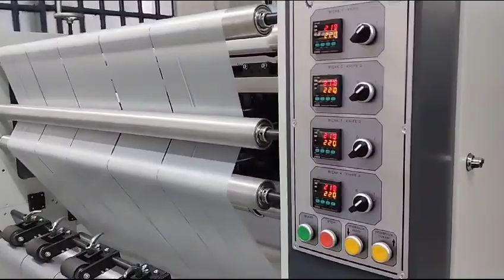Equipment for the production of films and bags in rolls, T-shirt bags, packaging, garbage bags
Наша компания предлагает вашему вниманию самое лучшее оборудование для переработки и производства полимерных материалов:
- Пакеты майка, Зип-лок, с застежкой, пакеты в рулоне, мусорные пакеты, пакеты фасовка, 3-х Шовные пакеты, пакеты для кофе
- Пленки термоусадочный, тепличные, технические, для мульчирования, защитные, для почтовых и курьерских пакетов.
- Трубы 1, 2,3,5 слоев, полиэтилен и полипропилен
- Вторичная гранула, моечные комплексы, дробление, шредирование, измельчение, водоочистка
- Ламинаторы, бобинорезки, флексопечать
- Чиллеры и системы охлаждения, с воздушным и водяным охлаждением
- Обучение персонала, технология производства полимерных изделий.

Подробную информацию вы можете получить на нашем сайте на русском и английском языках.

Our company offers you the best equipment for the processing and production of polymer materials:
- T-shirt bags, Zip-lock bags, with clasp, bags on rolls, garbage bags, packaging bags, 3-seam bags, coffee bags
- Shrink films, greenhouse films, technical films, for mulching, protective films, for postal and courier packages.
- Pipes 1, 2,3,5 layers, polyethylene and polypropylene
- Secondary granules, washing complexes, crushing, shredding, grinding, water treatment
- Laminators, slitter rewinders, flexo printing
- Chillers and cooling systems, air and water cooled
- Personnel training, technology for the production of polymer products.

You can get detailed information on our website in Russian and English.

Plastic expert LLC - consulting in plastic industry, international sales.

Equipment for the production of polymer products and waste processing.
An expert in the polymer industry.
More than 500 completed projects, new and used equipment.
Free consultation on the selection.

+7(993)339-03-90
CEO instagramm:

Оборудование для производства полимерных изделий и переработки отходов.
Эксперт в полимерной отрасли.
Более 500 реализованных проектов, новое и б/у оборудование.
Бесплатная консультация по подбору.

пакетоделательная машина
пакетоделательная машина купить
пакетоделательная машина б у
пакетоделательная машина для производства пакетов
запчасти +для пакетоделательных машин
экструдер +для производства пленки
экструдер +для производства пленки полиэтиленовой производство
завод по переработке пластика
переработка полиэтилена оборудование
вторичная переработка полиэтилена
переработка полиэтилена +в гранулы
переработка полиэтилена
машина +для флексографической печати
флексографическая печать +на пленке
чиллер +с воздушным охлаждением
чиллер +для охлаждения воды
чиллеры +для станка станка
чиллер +для лазерного станка
гранулятор полиэтилена
переработка пластика в гранулы оборудование цены
hemingstone
гранулятор erema

bag making machine
buy bag making machine
used bag making machine
bag making machine
spare parts + for bag making machines
extruder + for film production
extruder + for the production of polyethylene film production
plastic processing plant
polyethylene processing equipment
polyethylene recycling
processing of polyethylene + into granules
polyethylene recycling
machine + for flexographic printing
flexographic printing + on film
chiller + air cooled
chiller + for water cooling
chillers + for machine tool
chiller + for laser machine
polyethylene granulator
processing plastic into pellets equipment prices
hemingstone
Erema granulator